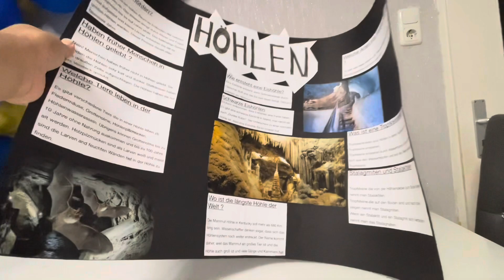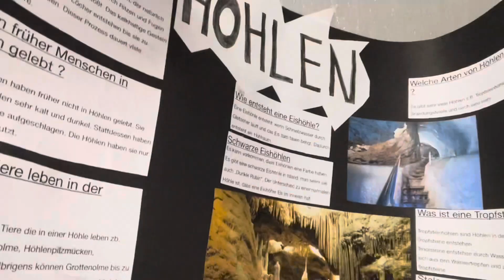PAKISTANI MOM IN GERMANY 🇩🇪| DAAL KADDU YUMMY RECIPE | PAKISTANI MOM VLOG IN GERMANY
WarraichFamilyVlogs
warraichfamilyvlogs
pakistani mommy vlogger
pakistani vlogger on in germany
pakistani mom daily routine videos
pakistani housewife
pakistani youtuber
pakistani day in my life
pakistani daily vlogger
pakistani daily life
pakistani morning to night routine
germany vlogs
a day in my life
realistic day
daily routine
daily vlog
urdu vlog
desi vlog
mom of 3
homemaker
housewife vlog
housewife blog
stay at home mom
morning routine
morning to afternoon vlog
morning to night vlog
afternoon routine
night routine
cozy winter
winter in germany
winter routine
winter morning routine
winter morning to evening routine